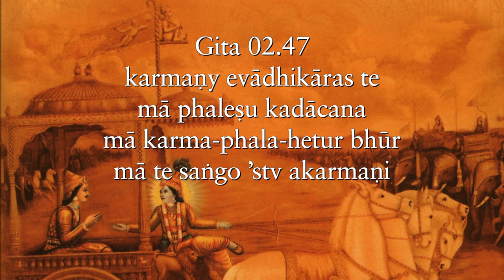When work doesn't work, detachment works Gita 02 47